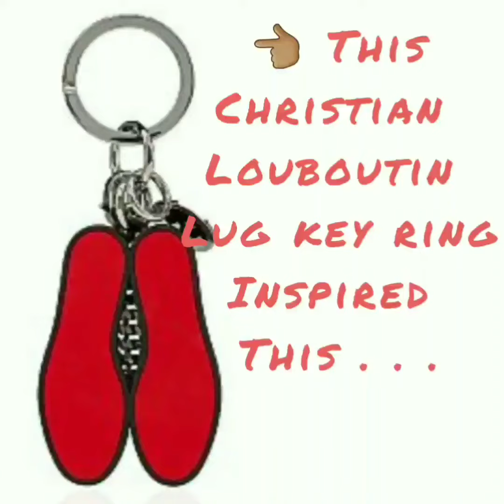RED BOTTOMS TEE SHIRT DESIGN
Using Brick vinyl to replicate Christian Louboutin red bottom sneaker soles on a mens spandex long sleeved tee